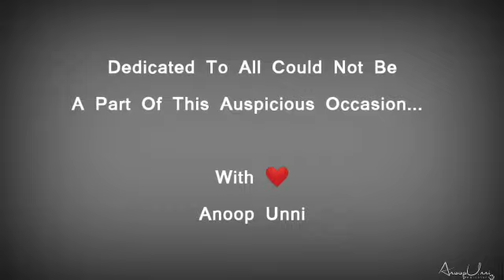official 28th day ceremony of my kannan ... celebration